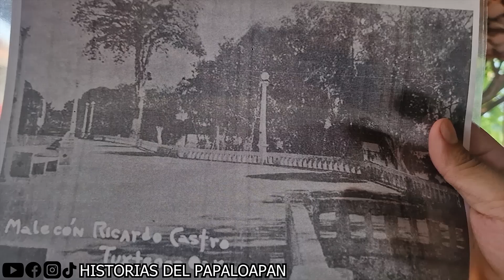TUXTEPEC || MALECON RICARDO CASTRO 1938 📸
FOTOGRAFÍA DEL MALECÓN RICARDO CASTRO EN 1938

⚫INFORMACIÓN EXTRA⚫